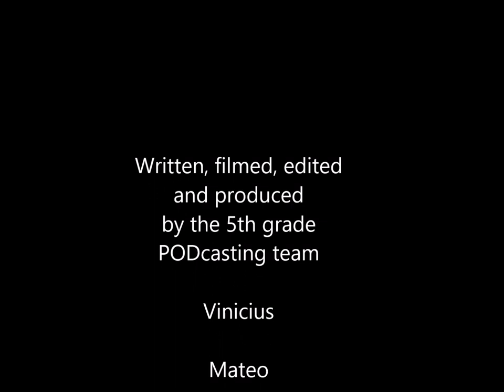Lunch with....... cast of Wizard of Oz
New from our PODcasters
Lunch with.
This time, the principal cast members from upcoming production of The Wizard of Oz